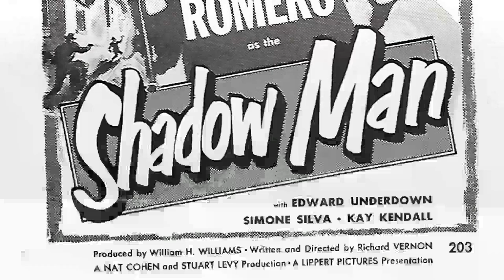Social Media Data Reveals: Kay Kendall Is Barely Acknowledged by Today's Youth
Hello, Classic Hollywood enthusiasts! 📽️ Today, we embark on a spellbinding journey to honor the luminous Kay Kendall, a true icon of the silver screen. 🌟

From breathtaking performances to unforgettable on-screen chemistry, Kay Kendall's contributions to cinema continue to inspire and entertain. 🎬

Join me as we explore the heart and soul of Kay Kendall's most celebrated works and witness the moments that shaped their legendary career.

🎥 Lights, camera, and let's relive the magic of Classic Hollywood with Kay Kendall as our charismatic guide! ✨🎭
Filmography:
Once More, with Feeling!
The Reluctant Debutante
Les Girls
The Adventures of Quentin Durward
Simon and Laura
Abdullah's Harem
Marriage a la Mode
Doctor in the House
Fast and Loose
Meet Mr. Lucifer
The Square Ring
The Shadow Man
Genevieve
Man in Hiding
It Started in Paradise
Curtain Up
Dead on Course
The Inch Man
Bikini Baby
BBC Sunday-Night Theatre
Sweethearts and Wives
Happy Go Lovely
Dance Hall
Night and the City
London Town
Caesar and Cleopatra
Waltz Time
Dreaming
While Nero Fiddled
Champagne Charlie